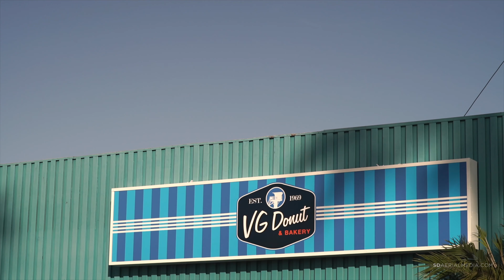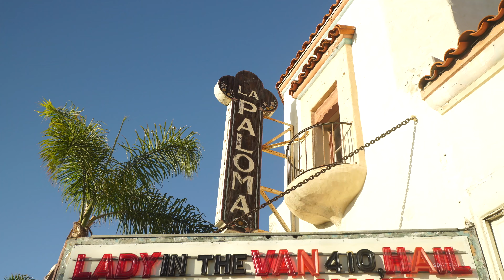513 Liverpool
513 Liverpool

San Diego and Southern Californias #1 Real Estate Video Marketing company, providing the very best video content through aerial, interior, community and lifestyle footage.